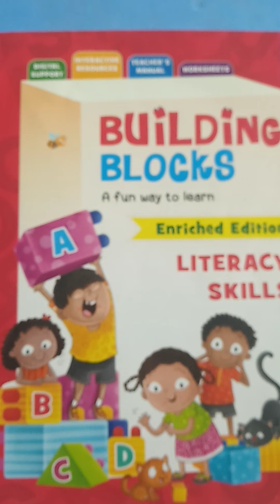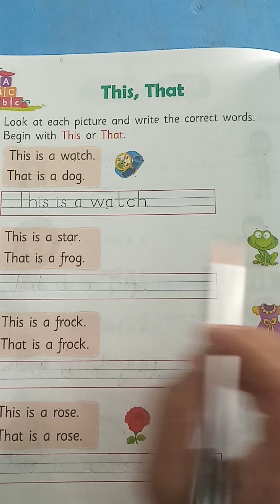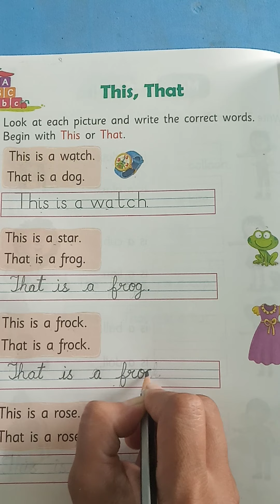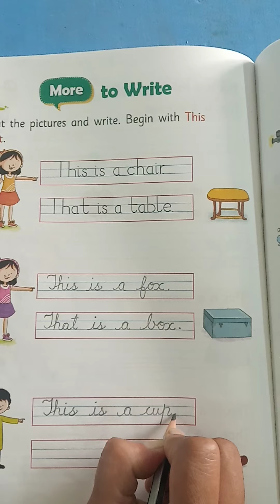Class -KGII | Subject - English |Topic - This That | 6 -10 -2020